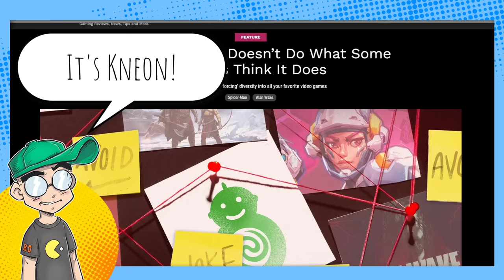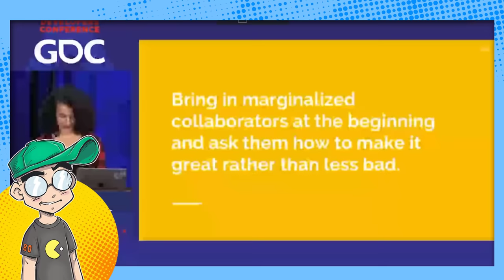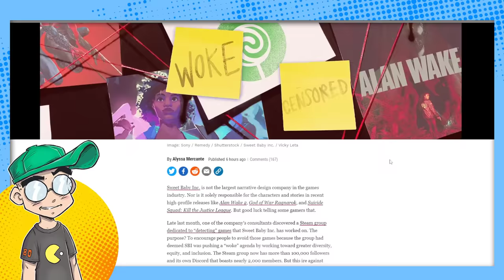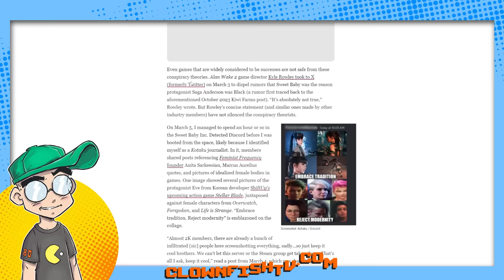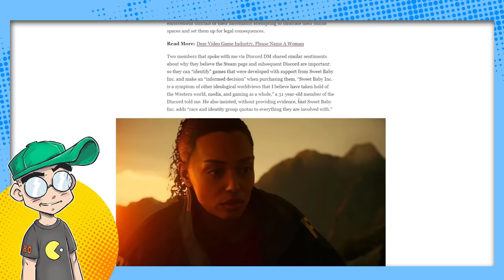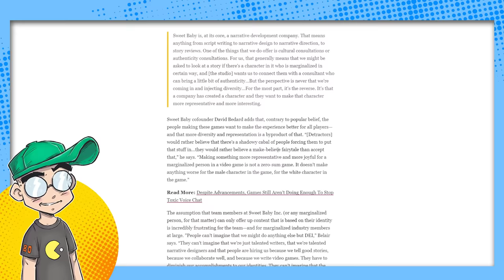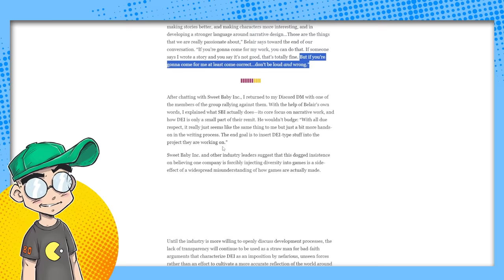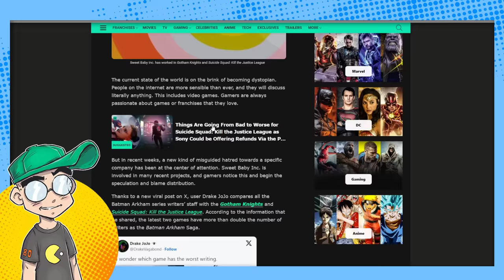Sweet Baby Inc. x Kotaku?! SBI Founder Wants to TERRIFY Studios!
Sweet Baby Inc. is getting PUMMELED by gamers, and now Kotaku is entering the chat. The barely-alive gaming "news" site proceeds to attack gamers who are sick of SBI and DEI and in true 2014 fashion, proceeds to lecture the reader on why the consumers are wrong. Good luck with that, Kotaku. And the founder of Sweet Baby, Inc.? She wants studio heads to be terrified to NOT use them. Or something.